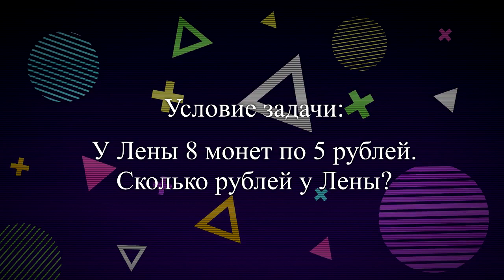Нумирошка. Задачи на умножение. Задача 17